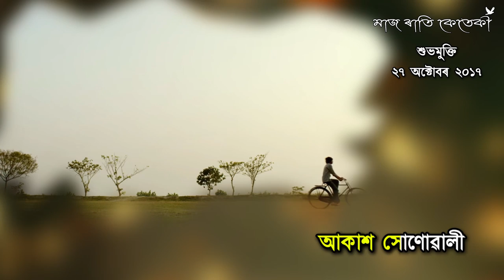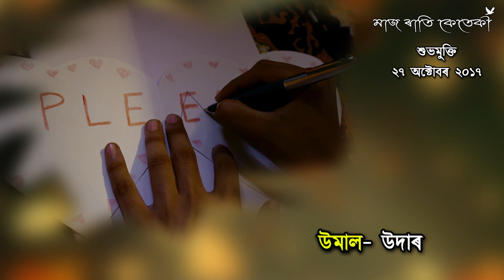Akakh Xonowali by Rupam Bhuyan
A Song from the Assamese movie Majrati Keteki, written by Dr Santwana Bardoloi, composed and sung by Rupam Bhuyan, music by Anurag Saikia mixed and mastered by Bhaskar Sarma. Picturised on Rahul Gautam Sarma and Kasvi Sankarisan...